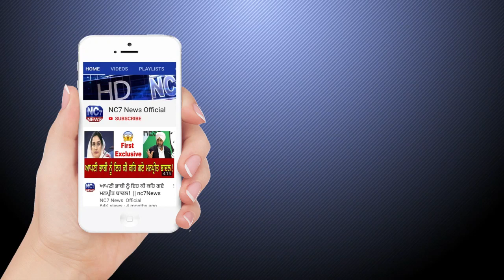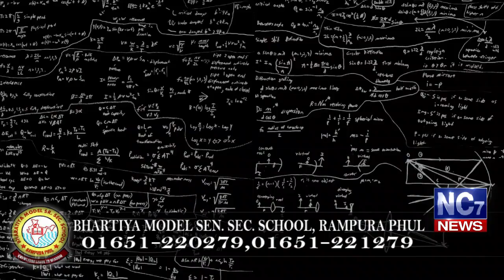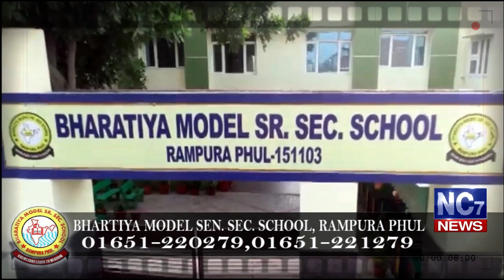6 February 2020 | Today's Hukamnama | Harmandir Sahib | Golden Temple, Amritsar | Nc7News